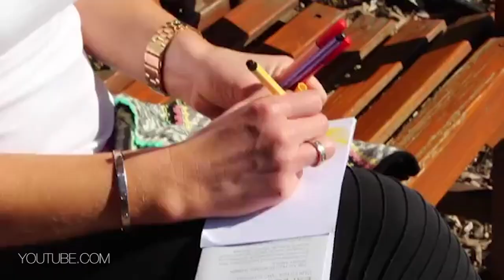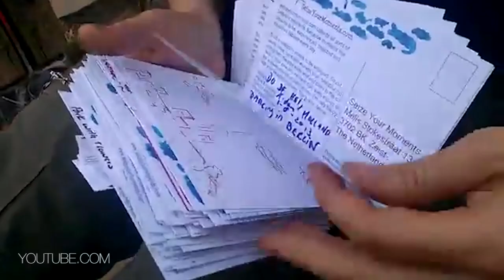This Is Why You Should Draw Your Best Moment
‘Traveling in Janne-style’. That includes some colored pens, enough pieces of paper and a big smile! Janne travels around the world and she asks the people she meet to draw their most positive moments. Thereby she encourages people to focus on the positive aspects of their week or life. She comes across a wide range of different positive moments and shares them on her website, so if you are interested make sure to check them out. If you want to follow her through her journey around the world click here!